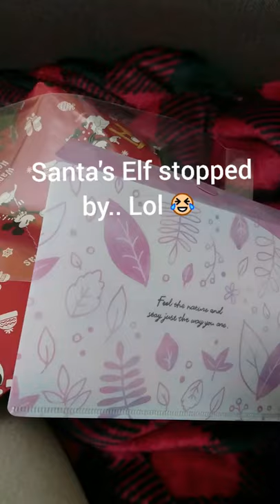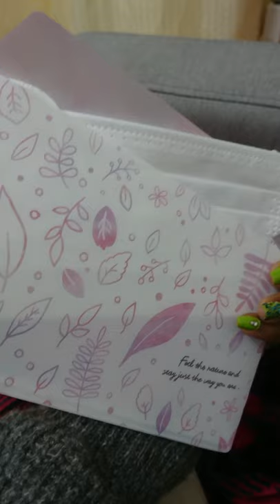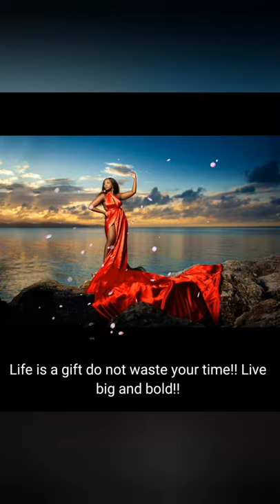Japanese Christmas in GinZa